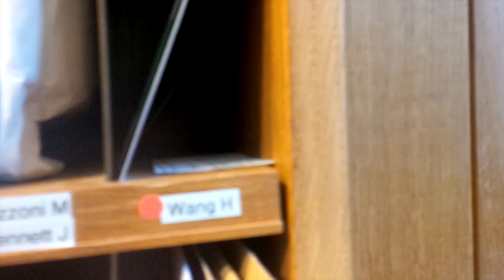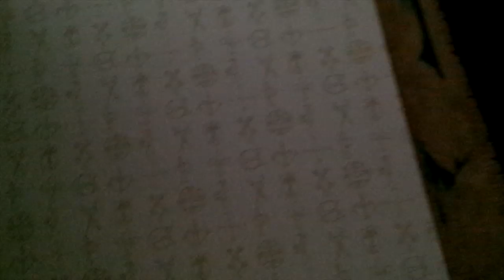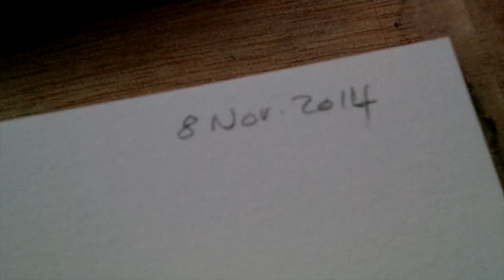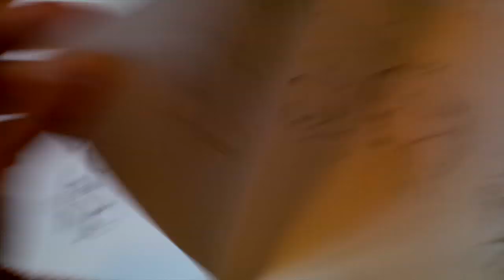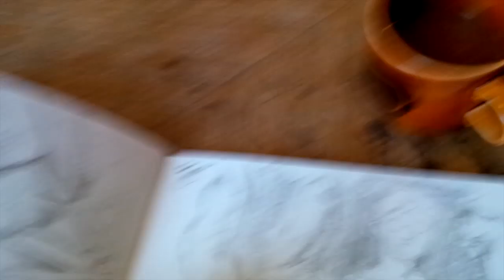Life Drawing | Christ Church, Oxford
Life drawing session on 8th Nov. 2014.

In case you feel the need for a break from everything that is around you, try doing art : ) The Oxford Art Movement (OAM), a student group, organises life drawing on Saturdays in Christ Church College, Art Room, during the term time.